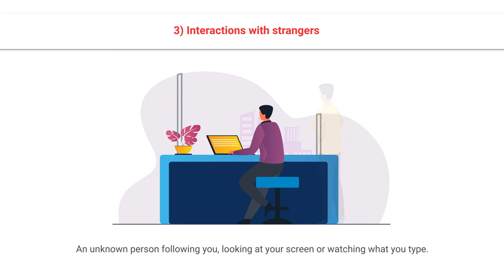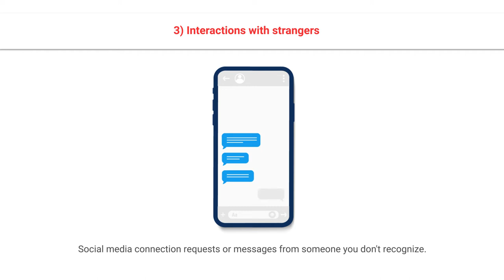Top 4 cyber fraud red flags | International fraud awareness week| Cyber security awareness training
Organizations go to extreme lengths to safeguard themselves from cyber fraud attacks.

Here are 4 cyber fraud red flags to keep a lookout for.

This video contains essential aspects to spot and avoid cyber fraud, such as
• Urgent or threatening language
• Suspicious layout
• Interactions with strangers
• Payment requests

To know more about Security Quotient’s cyber security awareness training solutions,